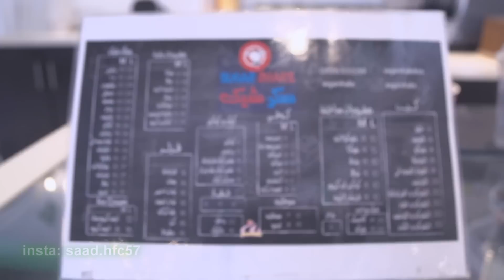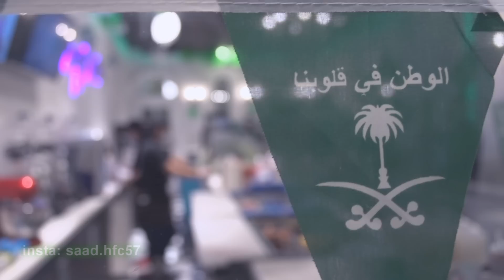سكر شيك يحتفل باليوم الوطني 86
سارعي للمجد والعليا
 سكر شيك يحتفل باليوم الوطني 86 لطلبات التصوير والإعلانات
 تصوير ومونتاج سعد الشمري انستقرام saad.hfc57